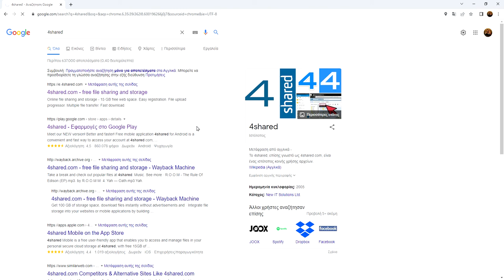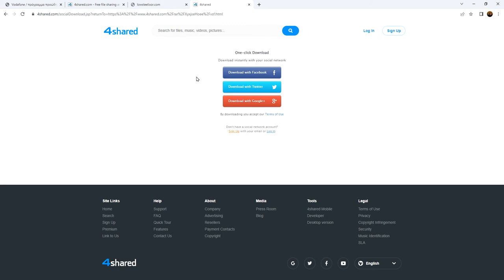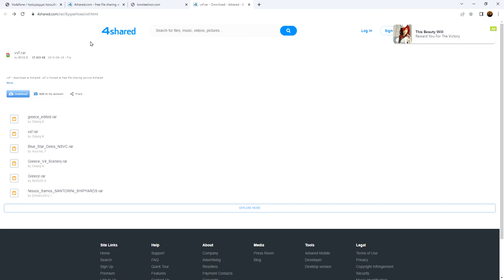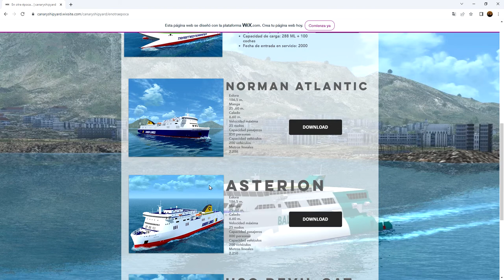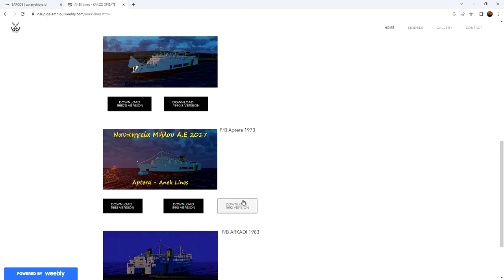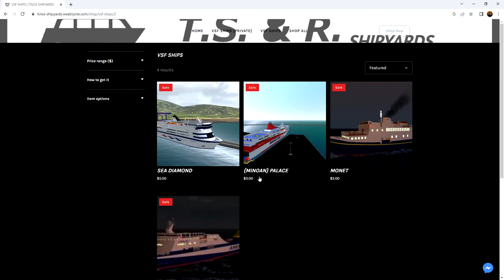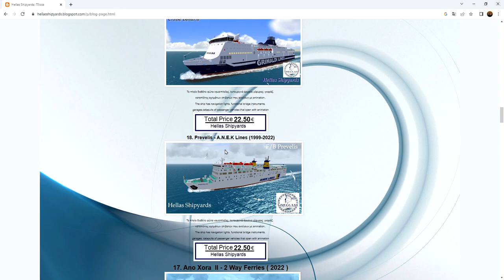ΠΩΣ ΚΑΤΕΒΑΖΩ ΤΟ VEHICLE SIMULATOR ΠΛΟΙΑ ΚΑΙ ΧΑΡΤΗ ΤΗΣ ΕΛΛΑΔΑΣ@captaintvgames4838